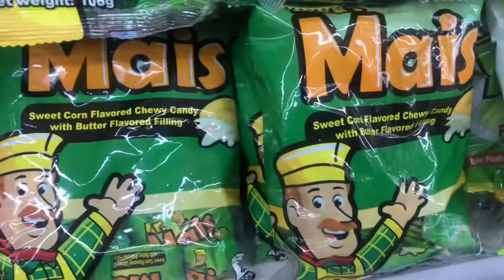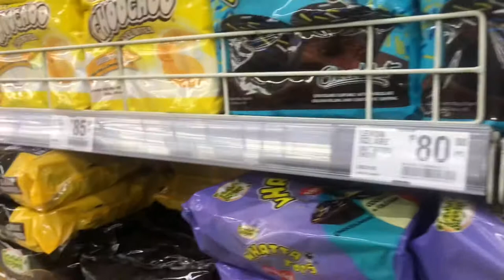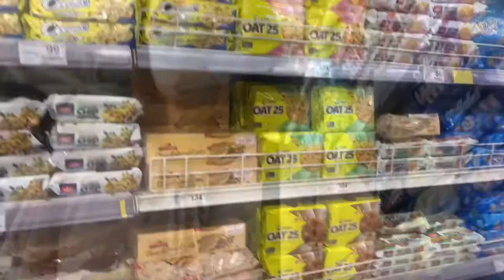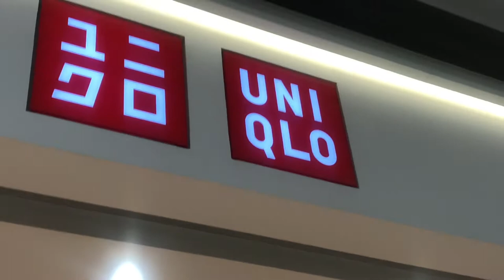Part 2 CELEBRATING MY 54th Birthday Linda R Vlog #13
CELEBRATED MY BIRTHDAY
THANK YOU LORD❤️
GROCERY SHOPPING Konti

Linda R Vlog

Video editor:
iMovie